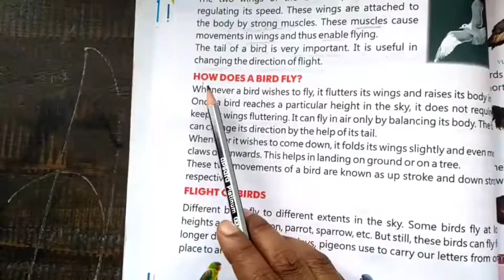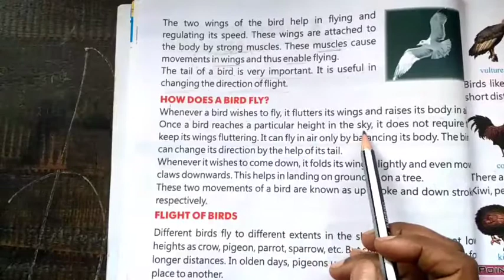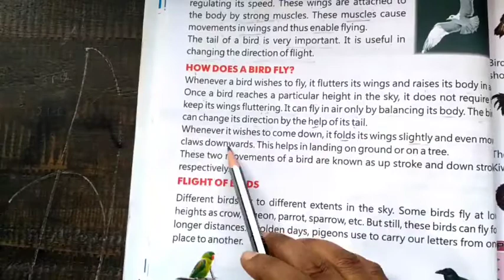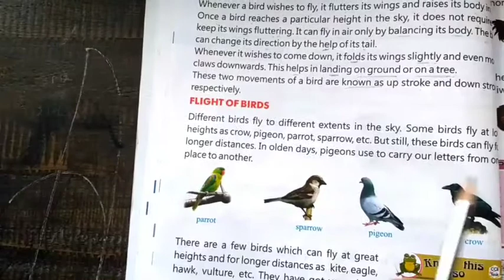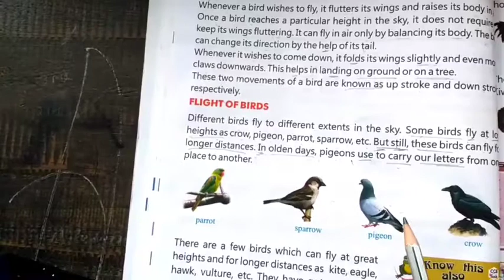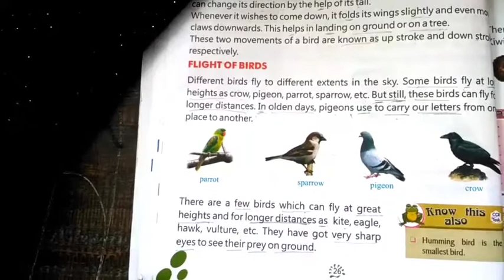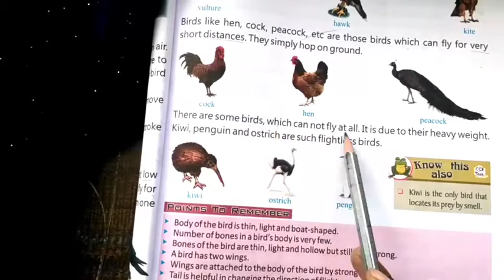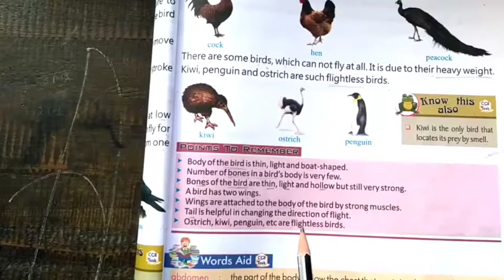Birds : Structure and Flight Part-2/Class-3rd/Science/Chapter-4/Explain By-Kishwar Miss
Birds : Structure and Flight
Part-2